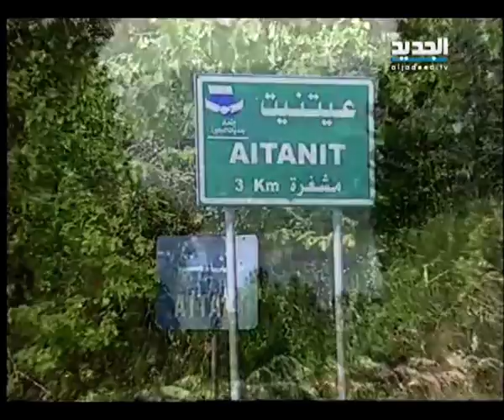صورة ونغمة - عيتنيت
عيتنيت - البقاع الغربي - لبنان